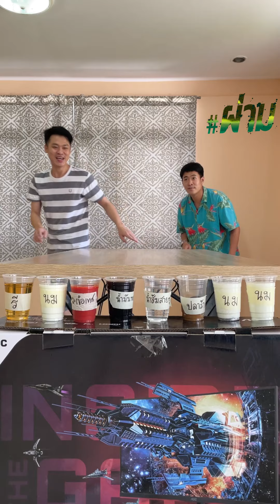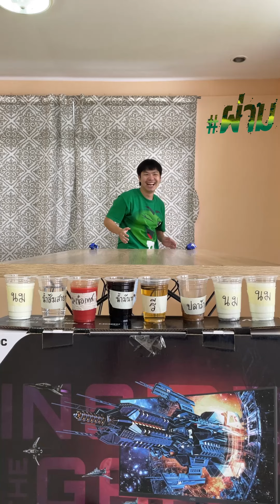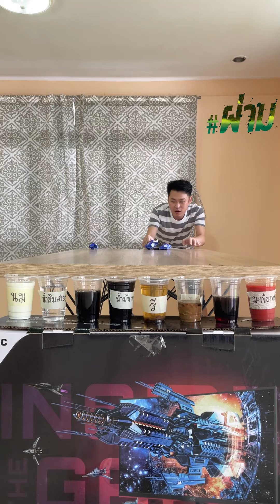โอเสี่ยงโชค แกล้งกันมันส์เลย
ให้คุ้กกี้ทำนายกัน!!